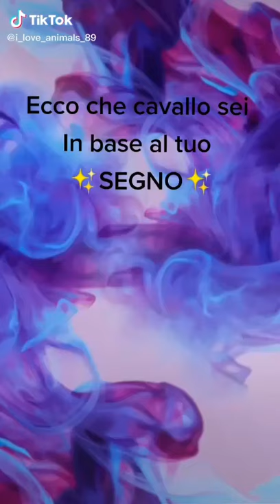TikTok#cavalli#per ogni segno zodiacale part(1)